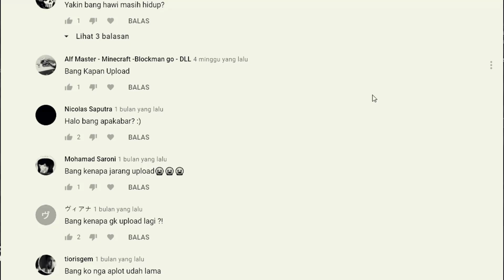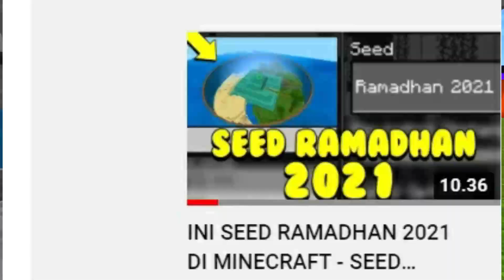TONTON INI !! CHANNEL MINECRAFT DISERANG HACKER !!!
‣ Terimakasih banyak untuk support kalian guys :)

TOP 1-10 akan saya taruh nama kalian di setiap deskripsi videoku kedepannya :D
1.samira = Rp.350,000
2.wafdu = Rp.250,000
3.lala = Rp.247,000
4.diva = Rp.200,000
5.abdan = Rp. 150,000
6.luis = Rp. 140,000
7.safikh = Rp. 135,000
8.kuftar = Rp. 130,000
9.barsah = Rp. 130,000
10.fiya = Rp. 90,000

‣ Dapatkan GRATIS HP, laptop, Komputer, Baju, Diamond Mobile Legends DLL GRATIS setiap hari 100% NO HOAX Disarankan oleh Hawi Bis

‣ Yang saya gunakan : MCPE Di HP + MCPE WINDOWS 10

‣ Mau kirim Render, Intro, Banner, atau Art lainya :) ?? Kirim lewat Line / Instagram saya (dibawah ↓↓↓)

‣ Follow SOSMED Gw coy
—Instagram » @hawibis
—Line » hafidunnawawi